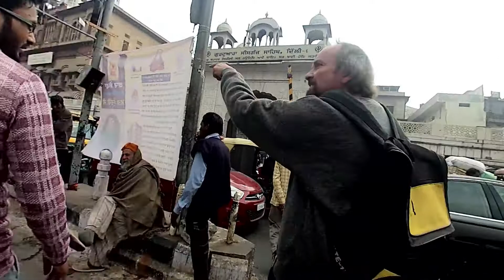Freak in die Welt - Dezember 2017 - Neu Delhi - Erkundung von Neu Delhi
Um alles zu verstehen schalte die Untertitel ein!